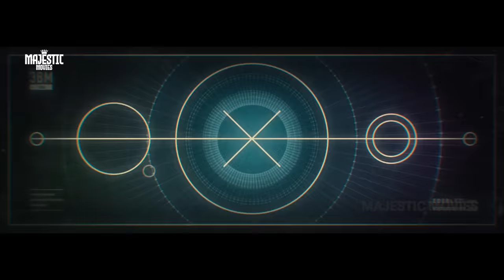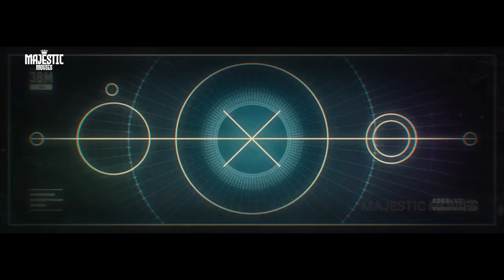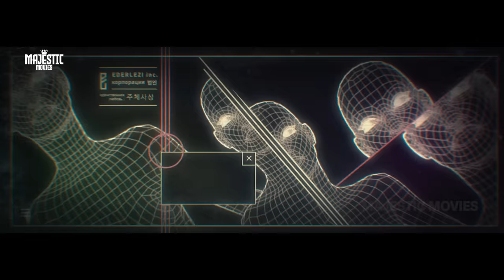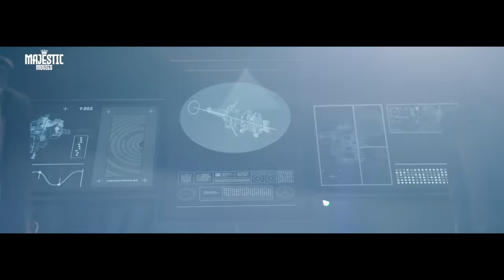A.I. ROBOT - Full Hollywood Romantic Sci-fi Movie | English Movie | Sebastian Cavazza | Free Movie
Presenting Superhit Hollywood Romantic Sci-fi Movies (English Movies, Thriller Movie, Free Movie) "A.I. ROBOT" Starring Sebastian Cavazza, Stoya, Marusa Majer, Kirsty Besterman. Exclusively on  @MajesticMoviesOfficial

Credits
Directed by Lazar Bodroža
Screenplay by Dimitrije Vojnov
Based on Zoran Nešković (1980s short story)
Produced by Aleksandar Protić and Jonathan English
Starring Sebastian Cavazza, Stoya, Marusa Majer, Kirsty Besterman
Cinematography Kosta Glusica
Edited by Milena Z. Petrovic

Synopsis:
An intimate relationship between a human and an android tests the boundaries of human nature.